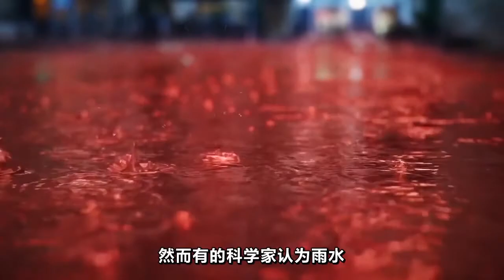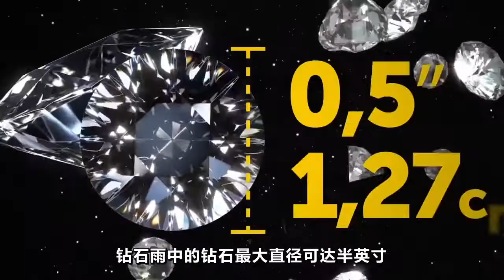地球上5場十分奇怪的降雨，大自然神秘莫測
降雨是一種十分正常的天氣變化

但是大自然神秘莫測，經常會出現一些反常的現象

本期節目我們來看一下世界上真實發生的5次奇怪的降雨